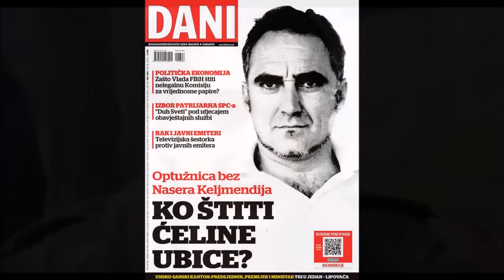Ramiz Delalic Celo 2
Ramiz Delalic Celo